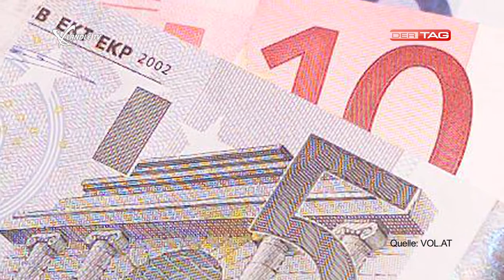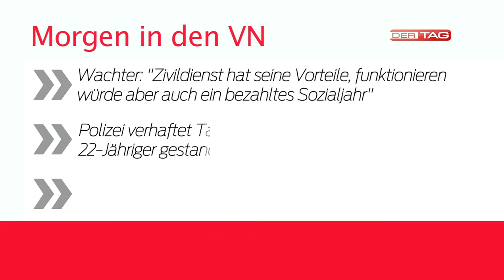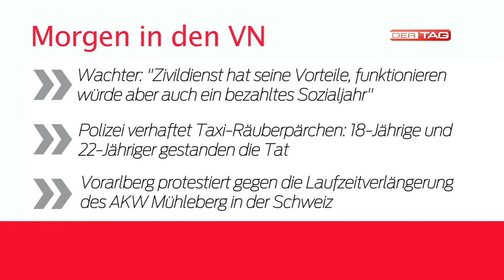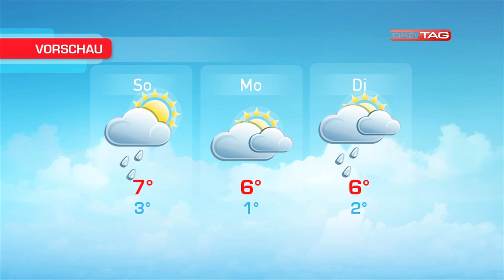Ländle TV - DER TAG vom 28.12.2012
In der aktuellen Ausgabe zeigt Ländle TV - DER TAG Ausschnitte vom aktuellen Ländle Talk mit Beate Thurnher, es gibt einen Vorbericht zu den Feuerwerkskörpern in Vorarlberg und eine aktuelle Umfrage zu den Neujahrsvorsätzen. Dazu gibt es die aktuellen News, Sport und Wetterinfos.